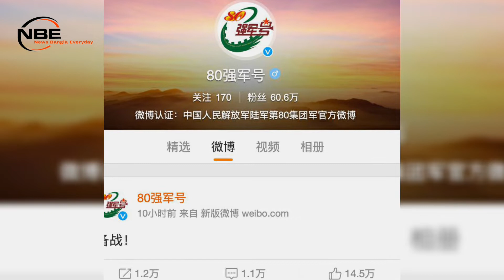যুদ্ধ নিয়ে প্রস্তুতি নিচ্ছে চীন। যুদ্ধের প্রস্তুতি নিচ্ছে চীন ।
যুদ্ধ নিয়ে প্রস্তুতি নিচ্ছে চীন। চীনের সামাজিক যোগাযোগ মাধ্যম ওয়েইবোতে চীনের সামরিক বাহিনীর ‘যুদ্ধের প্রস্তুতি’ সম্পর্কিত একটি গ্রুপ পোস্টে লাখ লাখ মানুষ সমর্থন জানিয়েছে। গ্লোবাল টাইমসের প্রতিবেদনে বলা হয়েছে, চীনা ভাষায় দেওয়া ওই পোস্টের অর্থ হচ্ছে 'যুদ্ধের জন্য প্রস্তুত'। তবে গ্লোবাল টাইমসের মতে ওই পোস্টের সঠিক অনুবাদ হবে 'যুদ্ধের জন্য প্রস্তুতি'। সম্প্রতি এক ফোনালাপে চীনের প্রেসিডেন্ট শি জিনপিং তাইওয়ান ইস্যুতে মার্কিন প্রেসিডেন্ট জো বাইডেনকে ‘আগুন নিয়ে খেলা’র বিরুদ্ধে হুশিয়ার করে বলেন, যারা আগুন নিয়ে খেলে তারা কেবলই পুড়ে যাবে। আশা করি যুক্তরাষ্ট্র সেটি পরিষ্কারভাবেই বুঝতে পেরেছে।

Welcome to  ''News Bangla everyday'' Official YouTube Channel.

''News Bangla Everyday'' is one of the most popular news -based YouTube channels in Bangladesh. This channel is broadcasting news and talk shows related to news, international news and current affairs  business, sports, entertainment and many more.  Most of the videos are in Bengali .